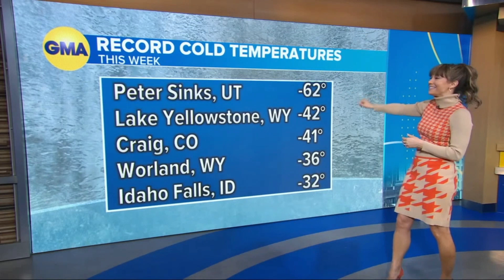Ginger Zee 2 1 23